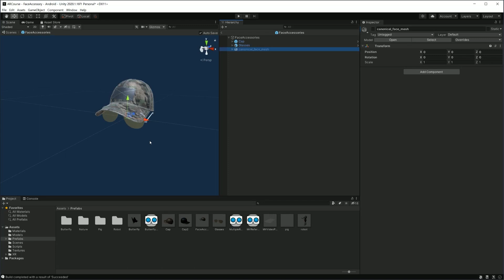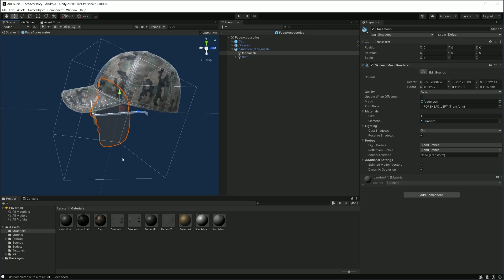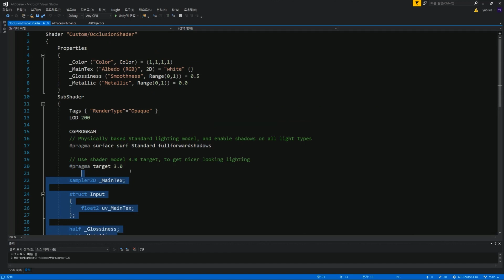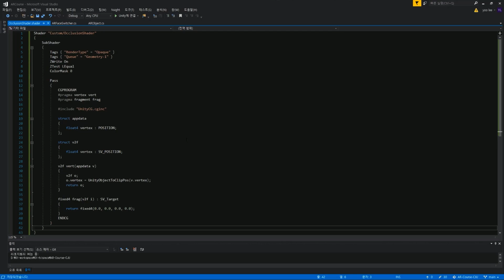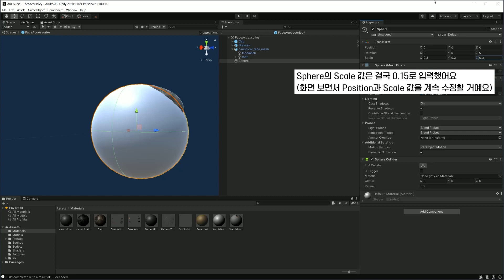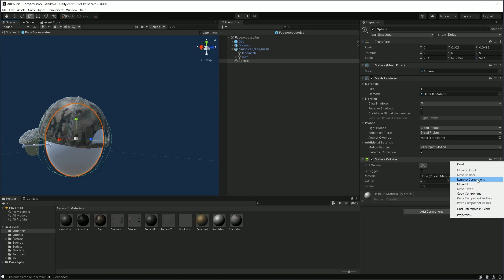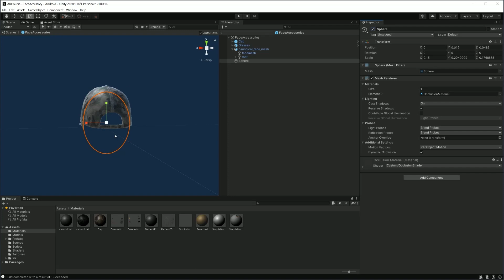[Unity AR] Occlusion으로 AR 객체 가리기 | 3D 모자와 선글라스 증강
내 얼굴에 증강된 모자🪖와 선글라스🕶  오클루전으로 가리기!

0:02 이번에 실습할 내용
0:17 Unity 튜토리얼 시작
1:56 셰이더 만들기
6:27 빌드 테스트!!

3:10 [Shader 스크립트 공유] ⭐️⭐️⭐️